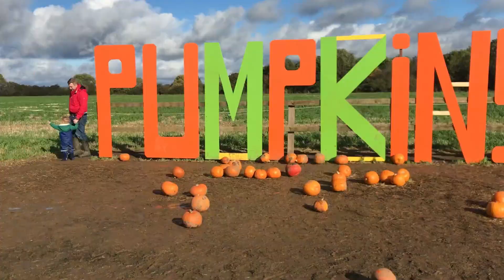Eddie i pole dyniowe z okazji Halloween/Pumpkin Picking/ MK Patch 2021 HD 1080p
Eddie wybrał się  na pole dyniowe i wycina z "daddy" twarze dyniowe.